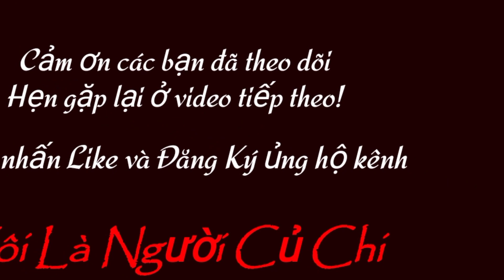11/7/21 Bò Tàng Độ - Cái SIND Tơ Chửa 7.5 Tháng Siêu Độ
🔻 Zalo: 0️⃣9️⃣1️⃣8️⃣2️⃣7️⃣1️⃣7️⃣5️⃣2️⃣